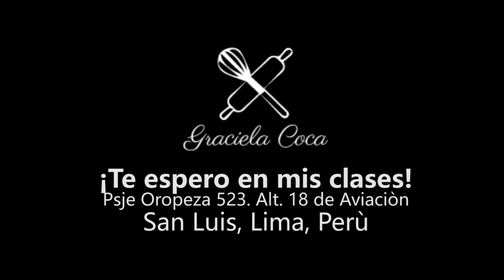Receta de Pan de centeno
Aprende a preparar pan de centeno con esta fácil receta.

Si quieres aprender más te invito a venir a mis clases presenciales en Lima - Perú.  Cada día tenemos un curso distinto.  Consulta la programación en mi web

PRÓXIMOS CURSOS
CURSO DE PALETAS ARTESANALES DE HELADO
Miércoles 5 de febrero 4:30 pm

CURSO DE HELADOS ARTESANALES SIN AZÚCAR
Jueves 6 de febrero 4:30 pm

CURSO DE JUGOS, EXTRACTOS Y SMOOTHIES
Viernes 7 de febrero 4:30 pm

CURSO DE CREMOLADAS Y RASPADILLAS
Sábado 8 de febrero 4:00 pm

CURSO DE TORTAS TRES LECHES Y MÁS
Lunes 10 de febrero 4:30 pm

CURSO DE EMPANADAS GOURMET
Martes 11 de febrero 4:30 pm

CURSO DE CREPÉS, PANQUEQUES Y HOTCAKES
Miércoles 12 de febrero 4:30 pm

CURSO DE HELADOS ARTESANALES
Jueves 13 de febrero 4:30 pm

CURSO DE JUGOS, BATIDOS Y YOGURT
Viernes 14 de febrero 4:30 pm

CURSO DE SÁNDWICHES Y HAMBURGUESAS
Sábado 15 de febrero 4:00 pm

CURSO DE  CAFÉS GOURMET
Lunes 17 de febrero 4:30 pm

CURSO DE POLLO BROASTER, ELABORACIÓN DE JAMÓN DEL PAÍS Y FAST FOOD
Martes 18 de febrero 4:30 PM

CURSO DE PYES Y CHEESECAKES
Jueves 20 de febrero 4:30 pm

CURSO DE PIZZAS – PIZZERÍA
Sábado 22 de febrero 4:00 pm

CURSO DE ENSALADAS, ALIÑOS, SALSAS Y VINAGRETAS
Martes 25 de febrero 4:30 pm

CURSO DE PANIFICACIÓN ARTESANAL
Viernes 28 de febrero 4:30 pm

Dirección: Pasaje Oropeza 523. Altura de Cdra. 18 de la Av. Aviación, cruce con Av. Aire. Entrando entre las cuadras 7 y 8 de la Av. Del Aire. Distrito de San Luis, Lima, Perú.